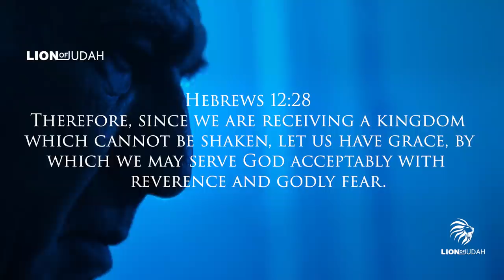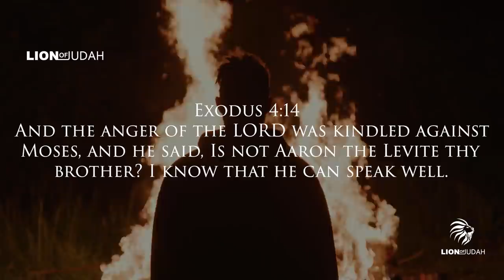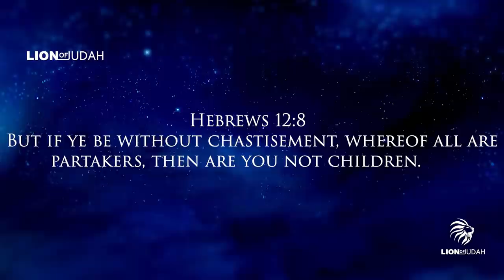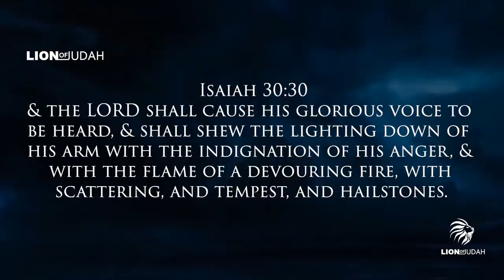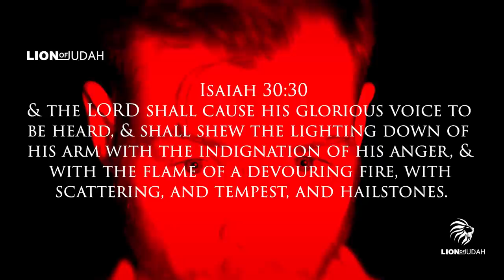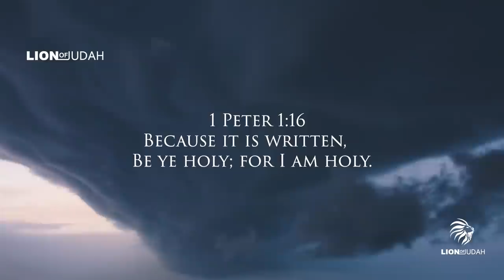Don't Play Games With God ᴴᴰ